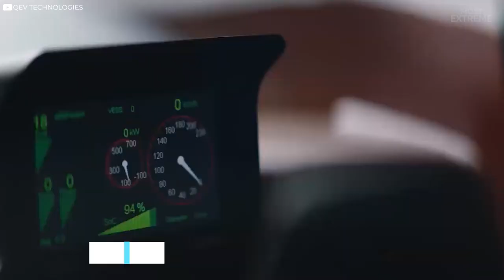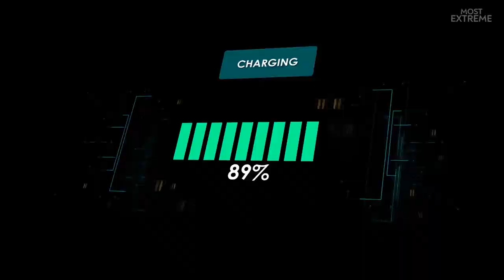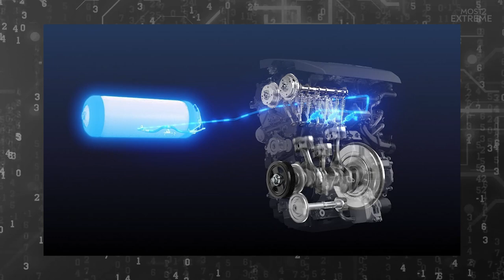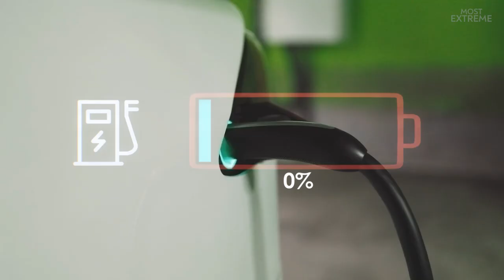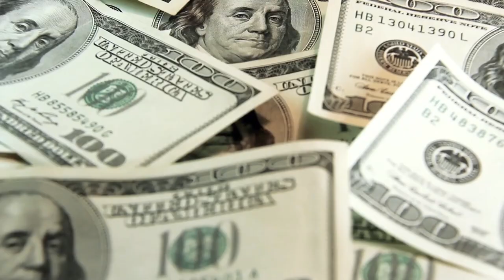10 Fastest Electric Supercars You've Never Seen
Electric cars now represent the fastest-growing vehicle market around the world with a broad variety available for every consumer. As a result, most people are already familiar with high-performance models like the Tesla Roadster and Audi's E-Tron, but what you might not be familiar with is quite how far the technology can be pushed. There's now a number of electric supercars on the market that more than hold up against their petrol counterparts and you won't believe what's possible. Don't forget to buckle your seat-belts and hold on for a crazy ride, as we take a look at 10 of the fastest all-electric supercars you never knew existed.

00:00 Intro
00:44 Estrema Fulminea
01:43 Hongqi S9
02:43 Arcfox GT
03:50 Techrules AT96 TREV
05:04 Hyperion XP1
05:54 Aston Martin Rapid E
06:38 Rimac Nevera
07:41 Arcfox-7 Electric
08:33 Lotus Evija
09:40 Qiantu K50